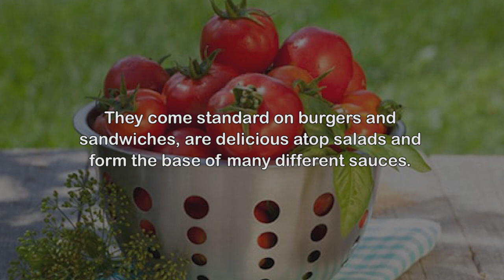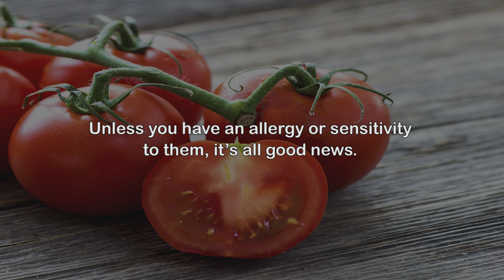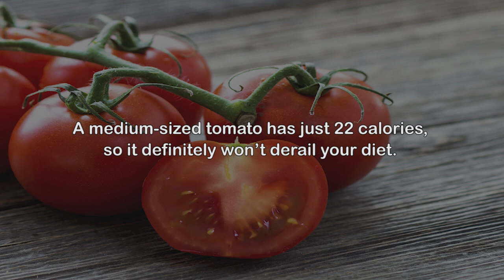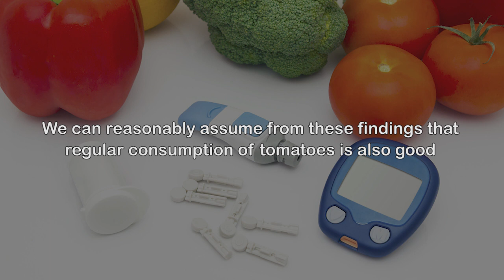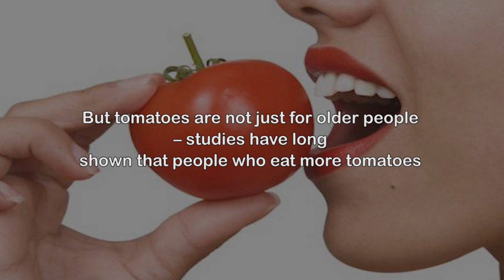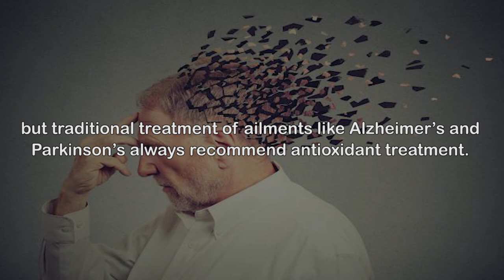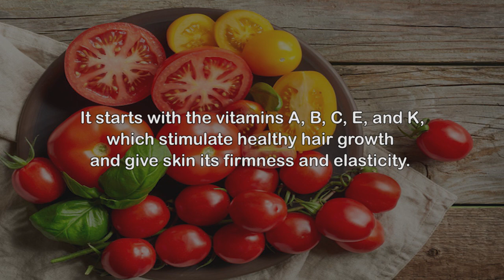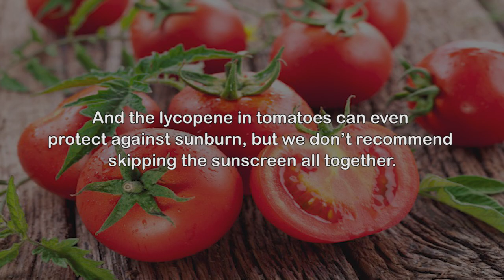If You Eat Tomatoes Everyday for a Month, This is What Happens to Your Body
Nutrition in Tomatoes
Before we start, here is a quick rundown of the nutrition to be found in tomatoes. They contain vitamins A, E, K, B1,B3, B5, B6, B7 and a bunch of vitamin C. Some of the important minerals in tomatoes include folate, iron, potassium, magnesium, chromium, choline, zinc and phosphorous. Lycopene is the main antioxidant found in tomatoes; it is what gives the fruit its red color. But tomatoes also contain the antioxidants beta-carotene, naringenin, and chlorogenic acid.
This level of nutrition is pretty impressive for a fruit that is comprised of 95% water! The other 5% is mostly fiber and carbs. A medium-sized tomato has just 22 calories, so it definitely won’t derail your diet. Let’s find out what all that good stuff can do for your body.
Cardiovascular Health
Reduced Risk of Diabetes
Bone Health
Cancer Prevention
Healthy Mind
Healthy Skin & Hair

You can find the best articles for natural remedies, home cures, diets and weight loss, health tips and many more.